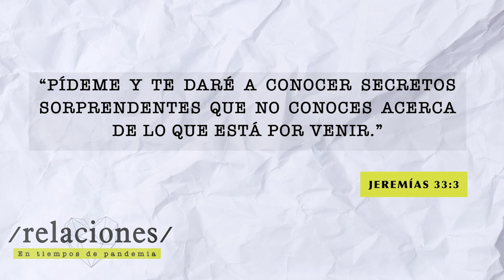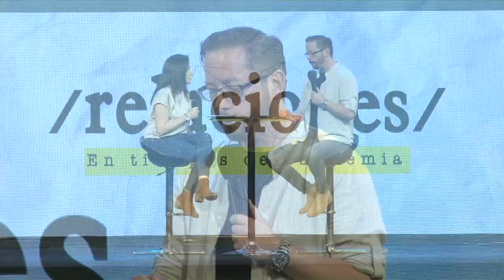Relaciones - En tiempos de pandemia I Ps. Danny y Gaby Serrano I Youth Experience CdFe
Nueva serie sobre relaciones en estos tiempos de pandemia.